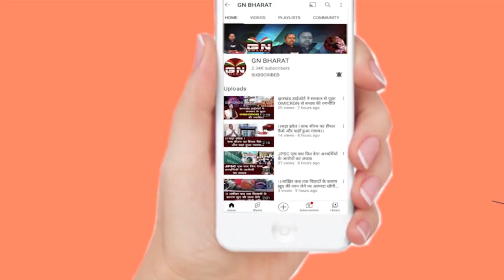कांग्रेस को बड़ा झटका, गीता कोड़ा और मधु कोड़ा BJP में हुईं शामिल